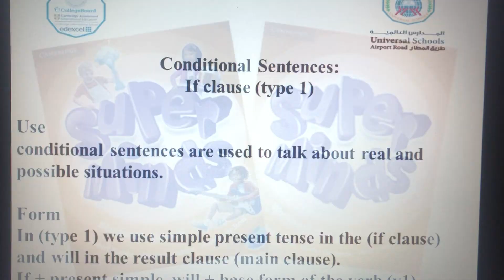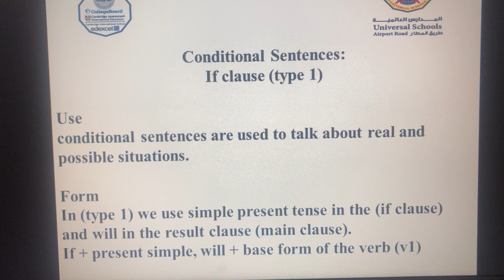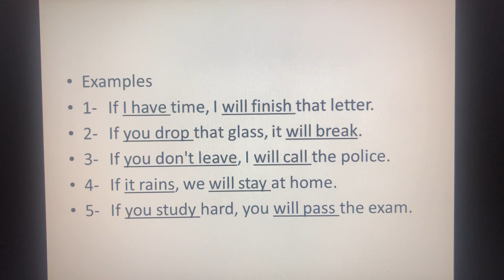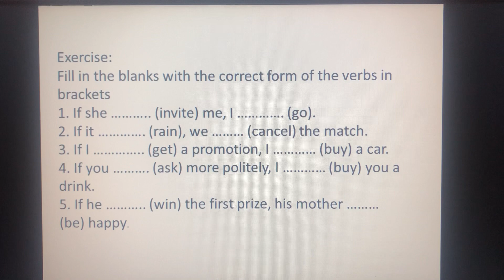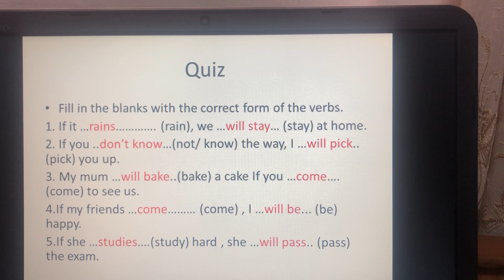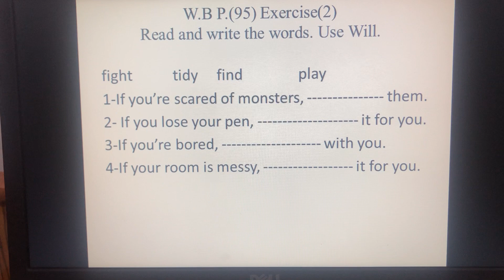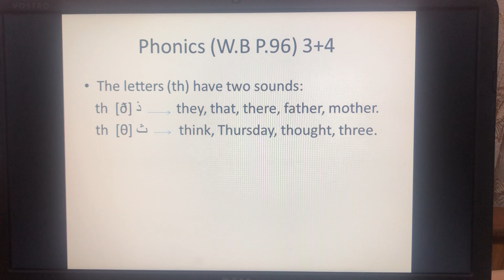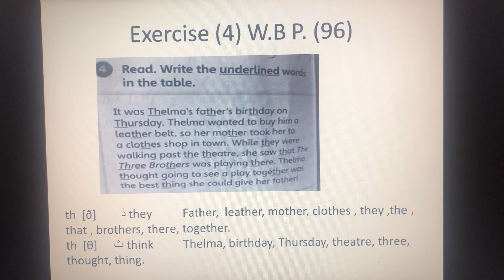1Grade5 A B C D